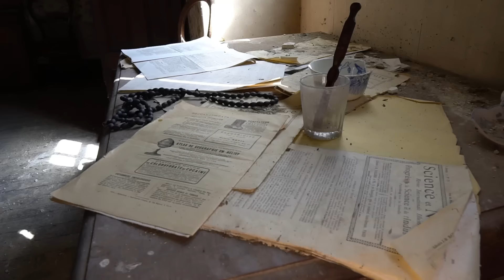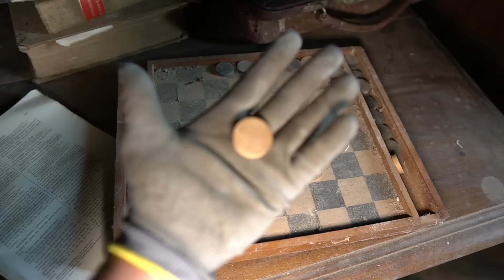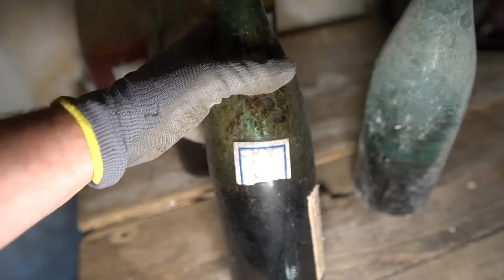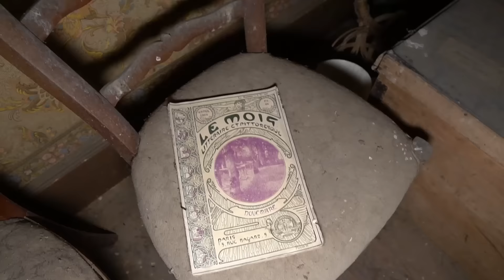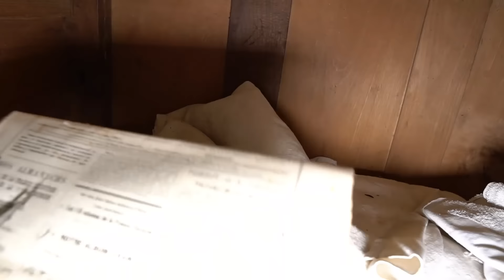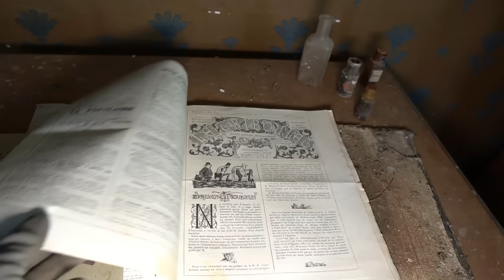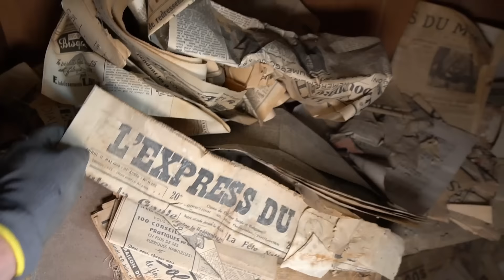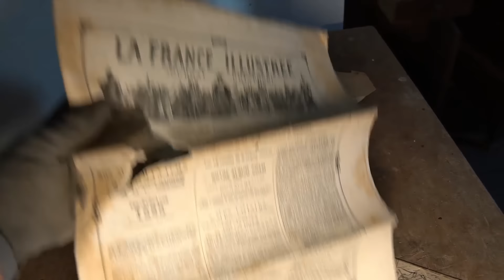Mansión Misteriosa - Murió y Cayó en el Olvido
Exploro una misteriosa mansión abandonada, velaron la muerte de un difunto antes de abandonarla.